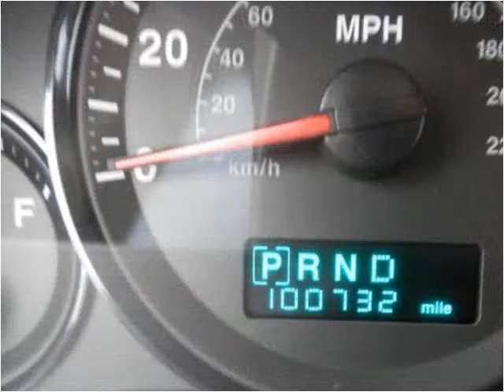2005 Jeep Grand Cherokee Used Cars Macon GA